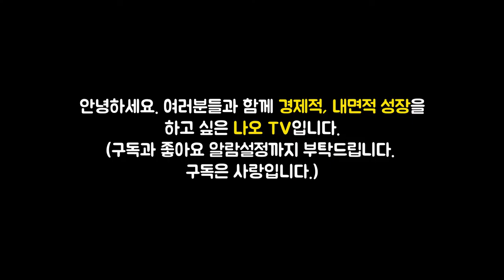경제위기 때 돈 벌려면 반드시 알아야 할 것 l 주식투자 절대원칙 #1 (주식농부, 박영옥, 원조개미)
이번 영상은 박영옥 저자의 '주식투자 절대원칙' 책에 대한 북튜브입니다. 늘 함께 성장하는 채널이 되겠습니다. 피드백 주시면 언제나 환영합니다. ^_^

👉저자소개(박영옥)
‘한국의 워런 버핏’이자 ‘주식농부’로 널리 알려진 대한민국을 대표하는 최고의 주식투자자. 현대투자연구소 대신증권, 국제투자자문 펀드매니저를 거쳐 1997년 서른일곱의 나이에 교보증권 압구정지점장을 역임했다. 2001년부터 전업투자자로 활동하기 시작했고, 사업가 마인드와 주인정신에 입각해 투자하는 농심(農心)투자 철학을 바탕으로 10년 이상 연 50퍼센트 이상의 투자수익률을 거두면서 주식농부로 널리 알려졌다. 2006년 투자회사 ㈜스마트인컴을 설립한 뒤 경영 컨설팅과 투자 업무를 병행해 오고 있다. '매일경제', '한국경제', '아시아엔' 등 다수의 매체에 글을 연재하며 투자 철학을 전파했고, 저서 《주식, 농부처럼 투자하라》, 《얘야, 너는 기업의 주인이다》, 《주식투자자의 시선》, 《돈, 일하게 하라》, 《주식회사의 약속》 등을 펴내며 행복한 투자자가 되는 방법을 소개했다.
저자는 지금의 자리에 오르기까지 숱한 시련을 견뎌야만 했다. 1998년에는 IMF 사태의 여파로 어머니와 함께 살던 집까지 팔고 사글세를 전전하기도 했다. 그러다 2001년 전업투자자로 나서 9.11 테러 당시 단기간에 폭락한 주식들을 매수했고, 1년도 지나지 않은 시점부터 큰 수익을 내기 시작했다. 위기 너머 기회를 보는 혜안과 농사짓는 마음으로 꾸준히 투자하고 기업과 동행하여 2015년 5퍼센트 이상 투자한 기업의 지분가치가 2,000억 원을 넘기도 했다.
그는 투자자로서 ‘농부의 마음으로 투자하라’는 자신의 농심투자 철학을 몸소 증명해왔으며 이를 기반으로 최근 30여 년 투자 인생의 정수를 담은 ‘주식투자 10계명’을 완성했다. 현재는 ‘일가일사(一家一社, 한 가족 한 기업 갖기)’ 캠페인 등을 통해 대한민국의 건강한 투자 문화를 조성하는 데 앞장서고 있다. 비단 투자자들만이 아니라 기업 경영자들이 그에게 조언을 구하고 그의 말에 귀를 기울이는 이유다.

👉예스24 '주식투자 절대원칙' 책구매 주소

🔹참고서적🔹
주식투자 절대원칙(박영옥 지음), 출판사 - 센시오